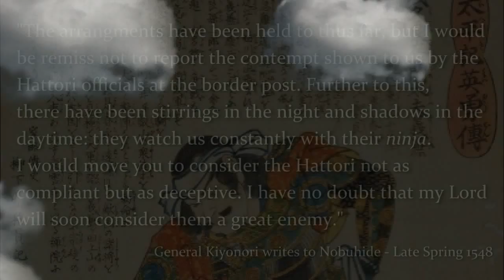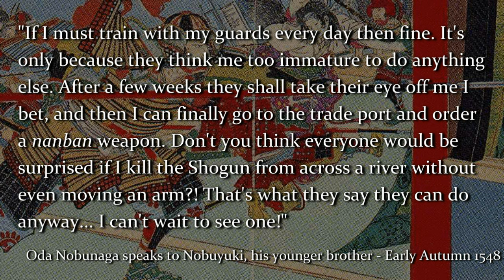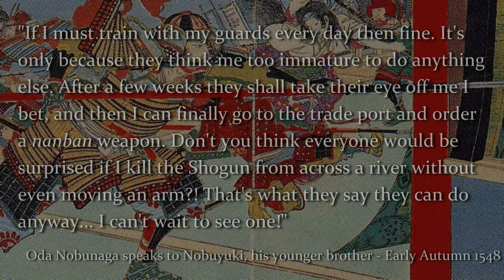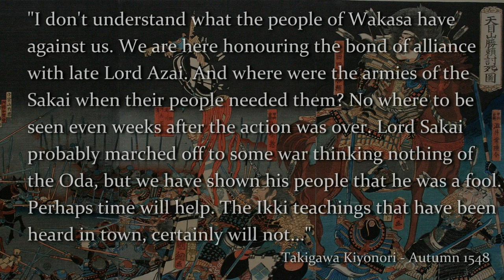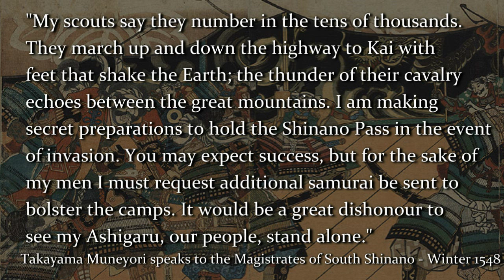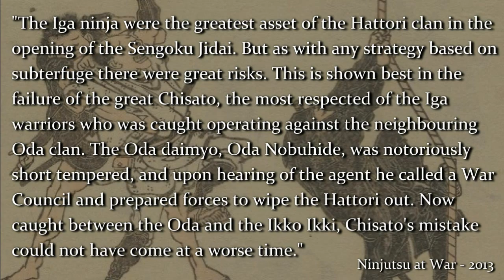The Eternal Law - Total War Shogun 2 (Radious Mod) Narrative Let's Play - Episode Five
In this Oda episode we witness the assault on the Sakai lands and see the long-term political implications it seems to have for the Oda clan. Not much battle footage this week, but through all the strategy footage I'll be showing we'll see that war is certainly a-brewing for next time!

Watch in HD for maximum satisfaction.